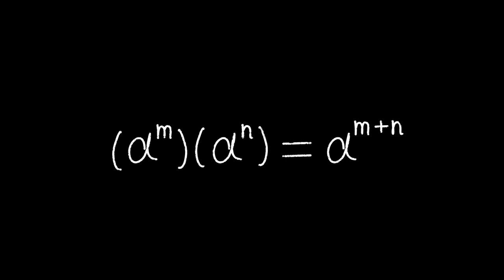Mathematics Formula Chalk Video on Black Background Free Stock Background Dheeraj sahu 17